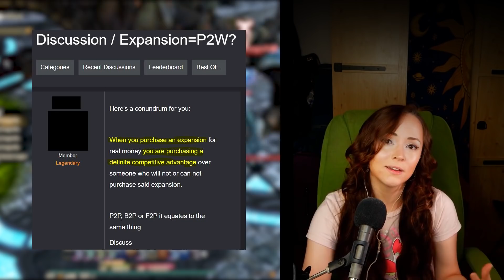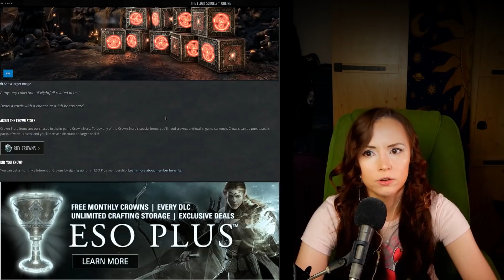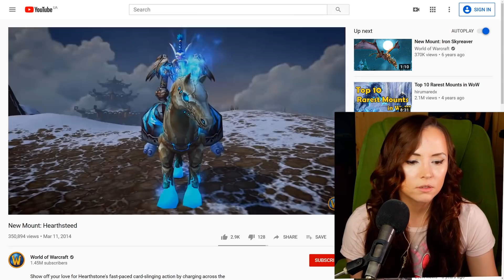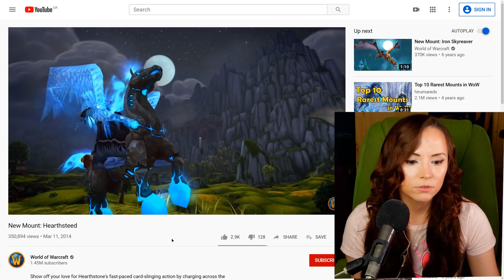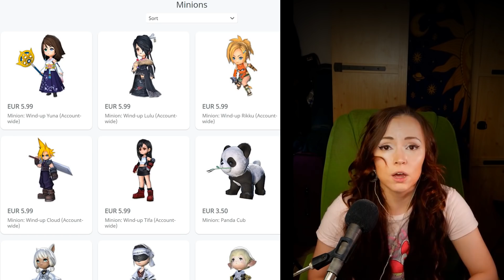How Bad is the FFXIV Cash Shop?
A discussion of the monetization practices in FFXIV's Online Store (Optional Items) & comparing that to some other MMO cash shops.